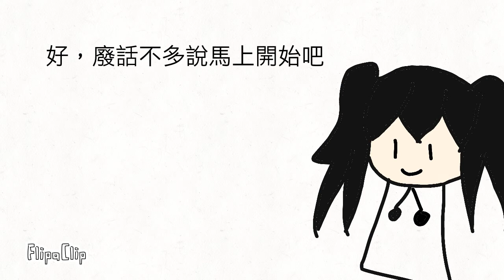【奈可做動畫】被粉粉絲打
FlipaClip - 【奈可做動畫】